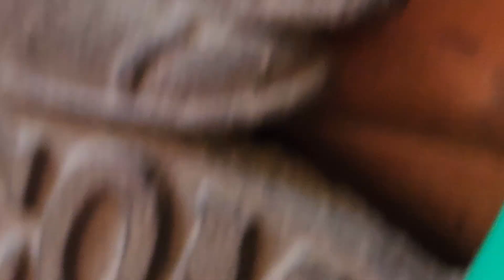A peaceful moment in time, innocence at it's best!